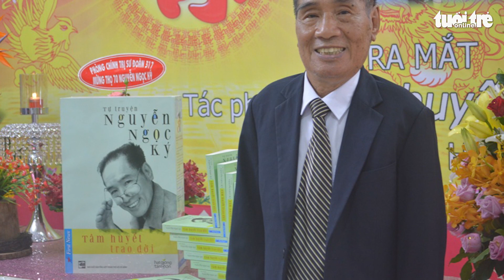Thầy giáo Nguyễn Ngọc Ký qua đời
TTO - Sáng 28-9, thông tin từ học trò cho biết thầy giáo Nguyễn Ngọc Ký - người thầy đầu tiên viết chữ bằng chân - vừa qua đời rạng sáng cùng ngày tại nhà riêng sau thời gian chiến đấu với bệnh suy thận.